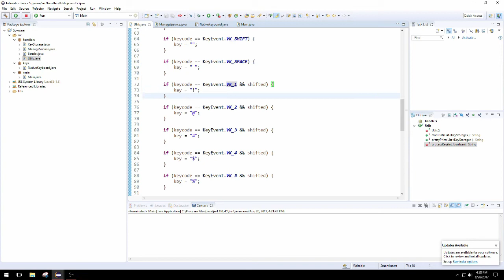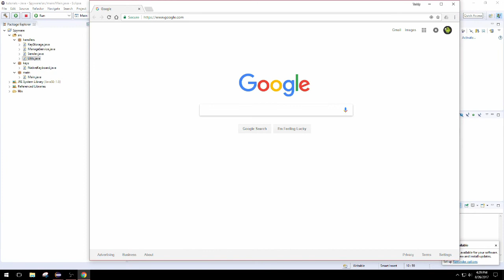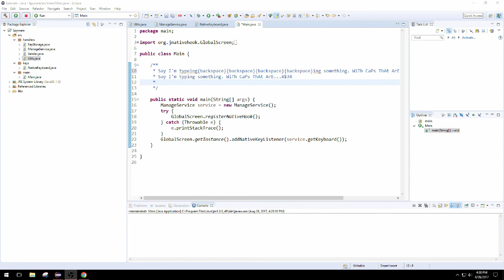Spyware: How to Build an Email Sending KeyLogger in Java | Ep. 005 | Pretty Emailed Data [FINAL]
Upcoming Tutorials (subject to change)
- What would you like to see next?
Too much console output? Try this:

// Get the logger for "org.jnativehook" and set the level to warning.
Logger logger = Logger.getLogger(GlobalScreen.class.getPackage().getName());
logger.setLevel(Level.WARNING);

// Don't forget to disable the parent handlers.
logger.setUseParentHandlers(false);